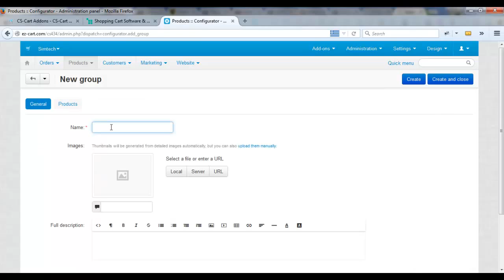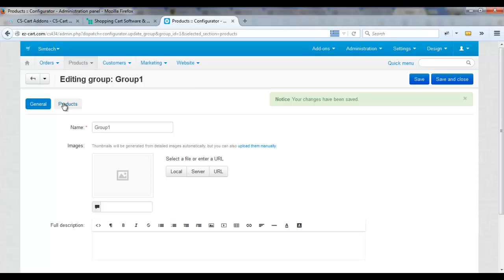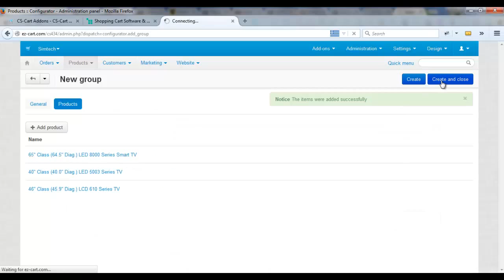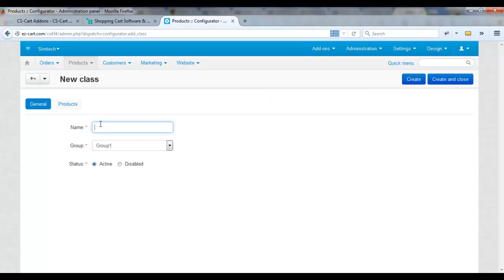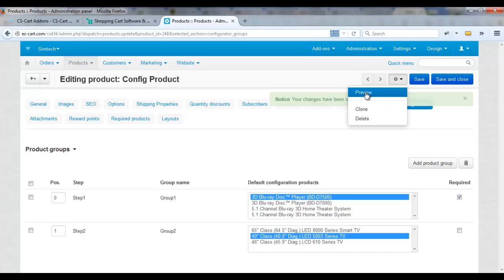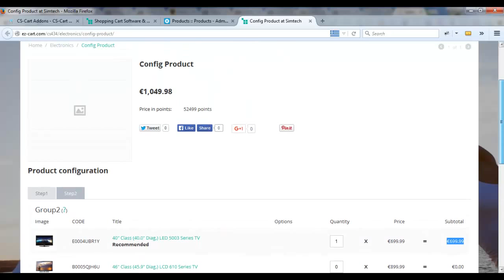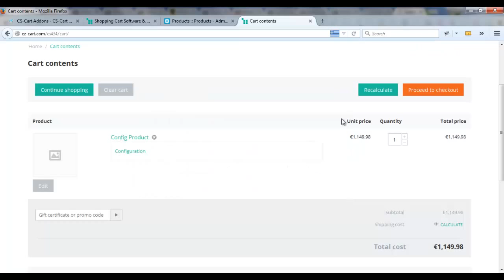CS-Cart Product Configurator v43x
Product configurator for version 43x of CS-Cart with all new features.